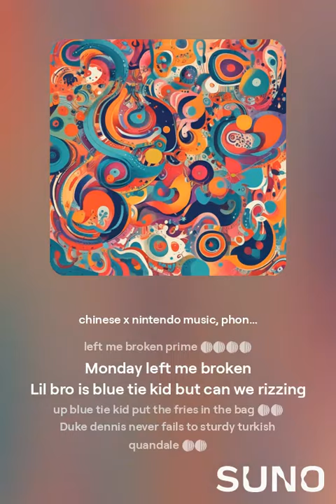2 minutes and 34 seconds of AI generated brainrot song (WATCH AT YOUR OWN RISK)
i regret making this song (my ears are bleeding)